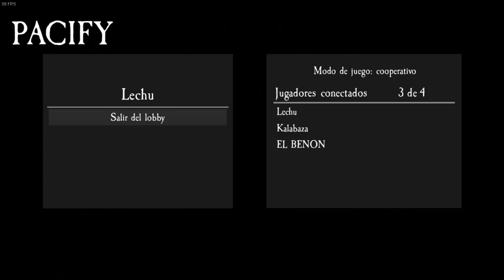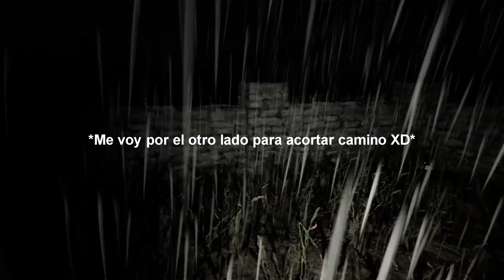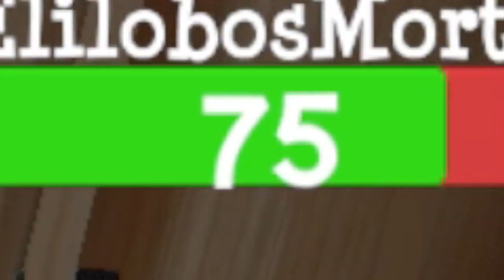3 Juegos EXTRAÑOS de STEAM #2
Hace 1 año vimos que en Steam se encuentran juegos que no sabemos como es que llegaron ahi, pues son muy EXTRAÑOS, aun asi Steam no aprende y sigue añadiendo juegos de este estilo... VEAMOS MAS DE ELLOS!